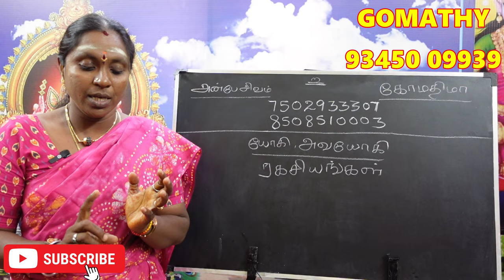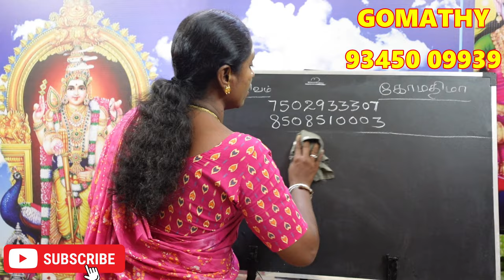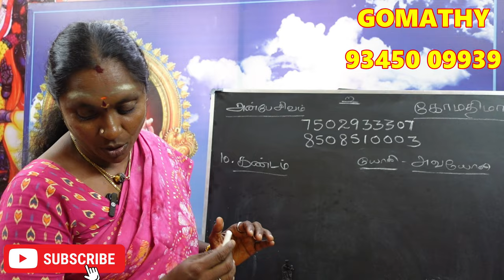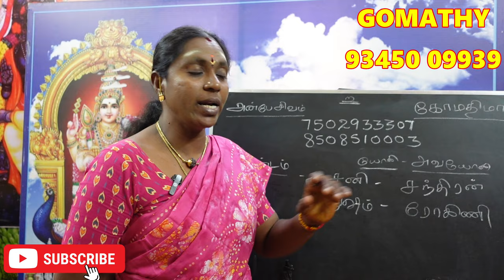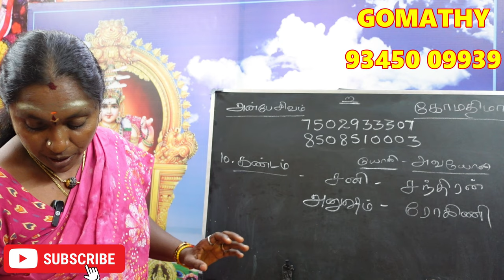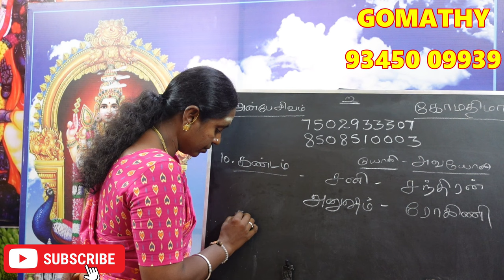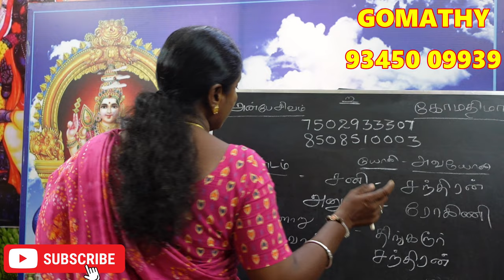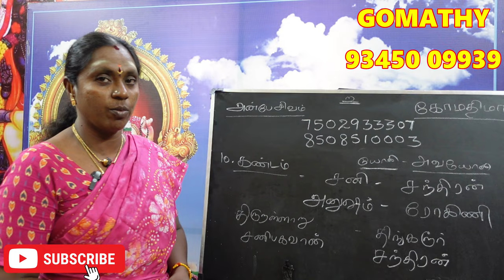நீங்கள் கண்டம் நாம யோகத்தில் பிறந்தவரா ? உங்கள் யோகி அவயோகி பலன்கள் பரிகாரம் | kandam nama yogam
நீங்கள் கண்டம் நாம யோகத்தில் பிறந்தவரா ? உங்கள் யோகி அவயோகி  பலன்கள் பரிகாரம் | kandam nama yogam yogi avayogi palan pariharam.